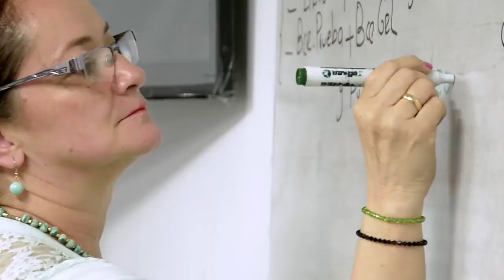ENTREVISTA CON EL DOCTOR JORGE CORREA DIRECTOR DEL CEFIT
NUEVOS PROGRAMAS Y LA MATRICULA CERO EN ENVIGADO